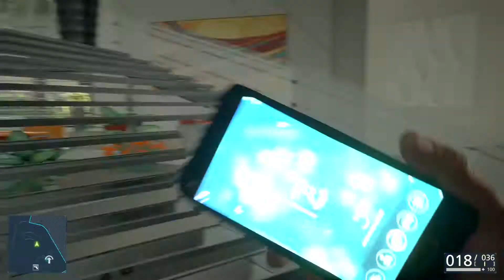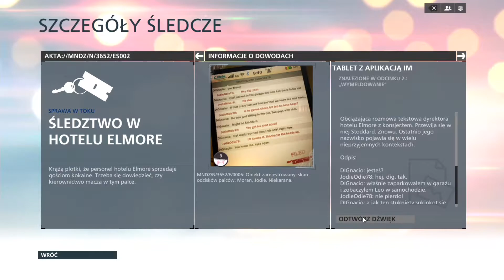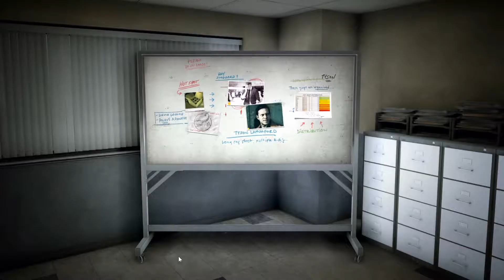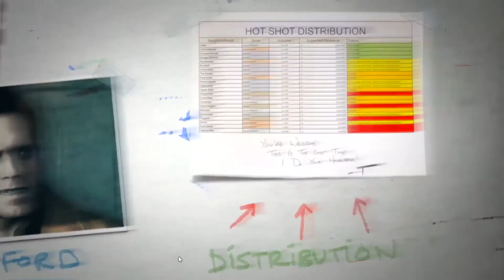Battlefield Hardline PL [#3] – Odc.2 – Wymeldowanie - Dowod: 6/6 [PC-1080p60 Ultra] |zagrajmy w BFH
Podczas naszego poprzedniego spotkania w szkole mieliśmy unikać problemów, jednak wiadomo jak to się skończyło. Jednak tym razem, spokój i opanowanie to priorytet...hehe. Czeka nas dalsza akcja oraz poznanie kilku zasad działania fizyki, jak i interfejsu nowego Battlefielda. Popełnimy jeszcze kilka błędów, ale nauka będzie na tyle solidna, że w następnej części postaramy się wykonać misję brawurowo.

Nazwa serii: Zagrajmy w Battlefield Hardline PL
Język (spolszczenie): po polsku / polski dubbing-napisy
Gatunek: shooter, FPS, FPP, strzelanka
Data premiery: 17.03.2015 (US) / 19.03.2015 (PL)
Producent: Electronic Arts
Wydawca: Electronic Arts
Rozdzielczość/grafika: 1080p (60 FPS)
Detale: Ultra + 4xMSAA
Podobne tytuły: Battlefield 4